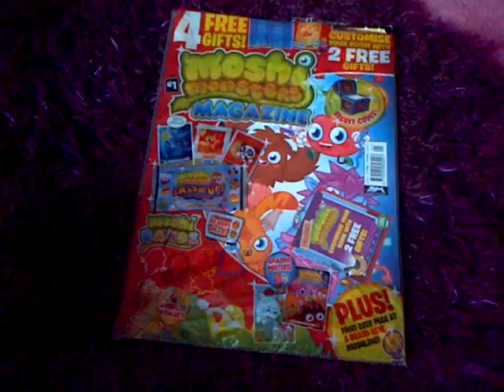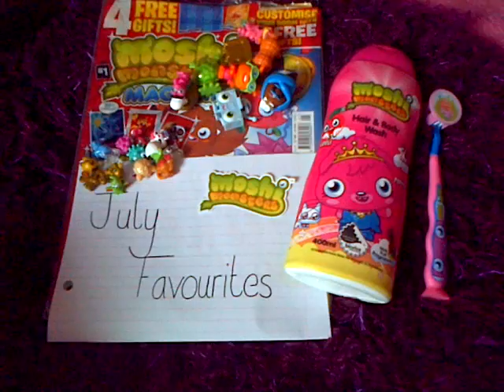Moshi Monsters July Favourites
These are my favourite Moshi Monsters items for July. I'll continue to create Monthly Favourite videos for each month, at the end of each month. :P